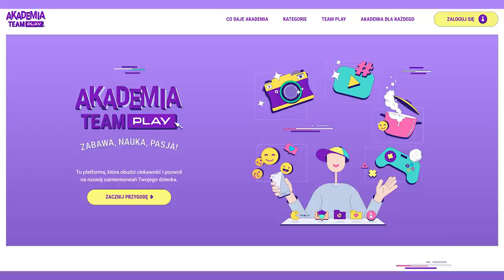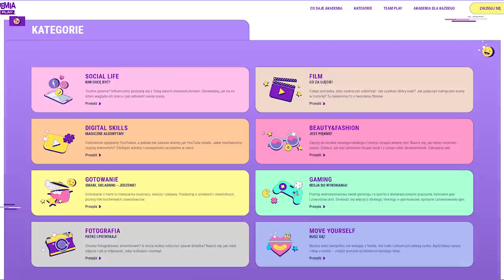Cztery TARY w JEDNEJ! Nowy NIESAMOWITY Gadget ( jest Pay to Win! )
Dzisiaj przetestujemy nowy gadżet do Tary!